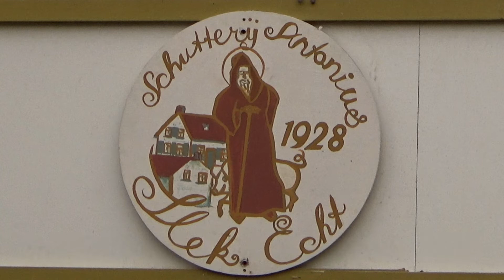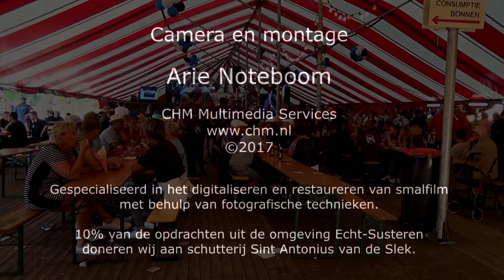2017 08 13 Derde bondsfeest bij Sint Antonius Slek, Sint Lambertus Broeksittard